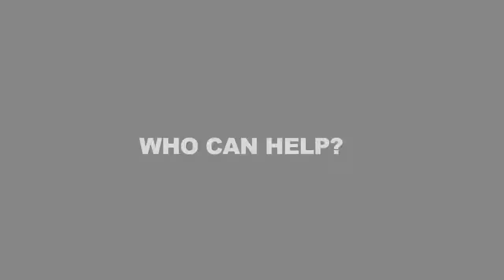Economic Summit PSA